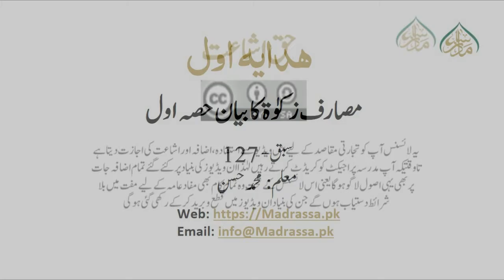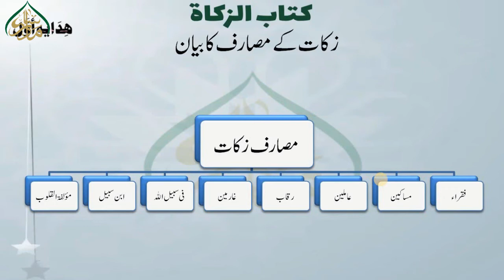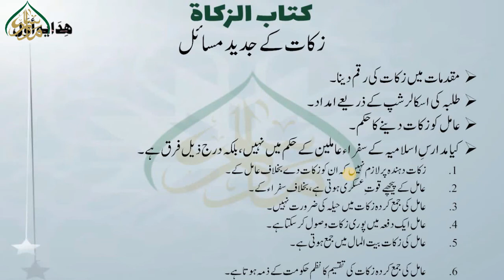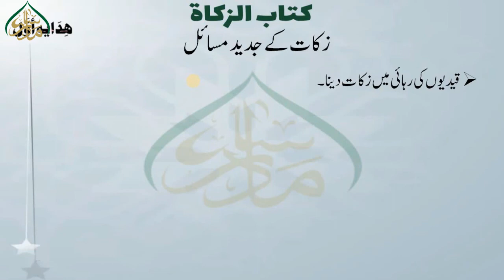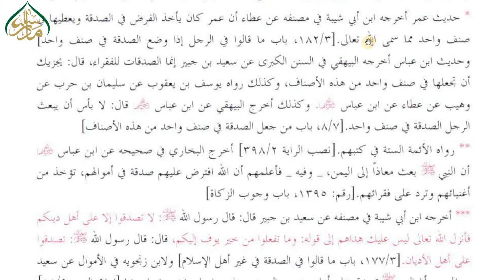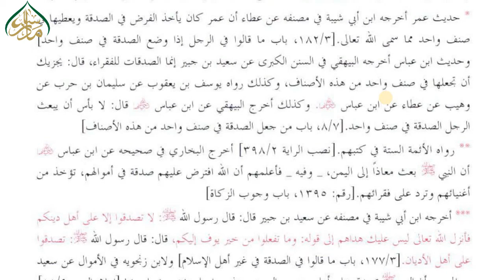127 HIDAYA- AWAL, LEC 127, مصارف زکوٰۃ کا بیان حصہ اول